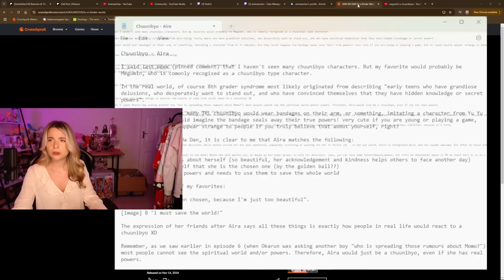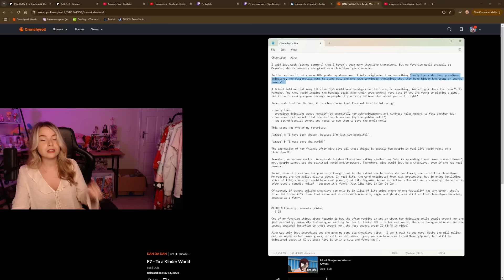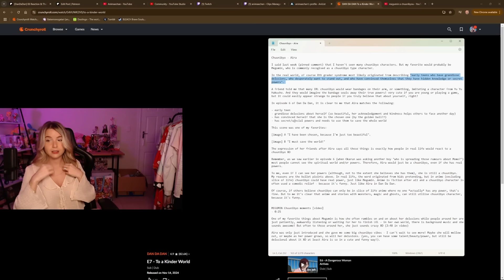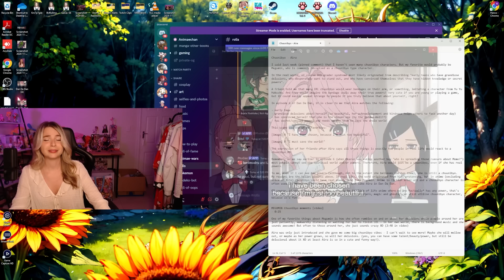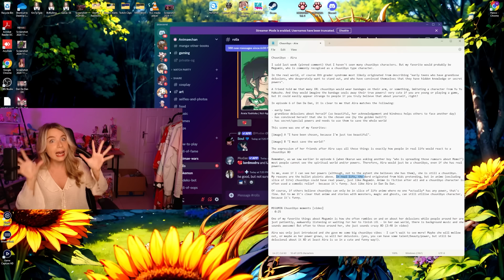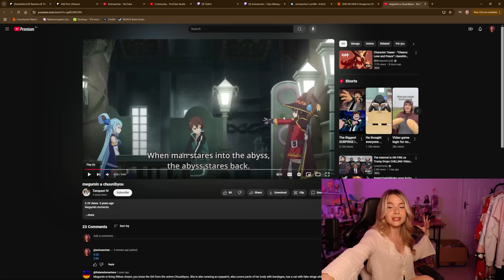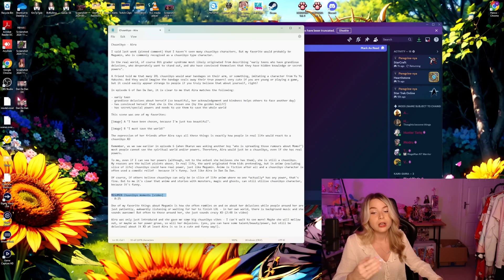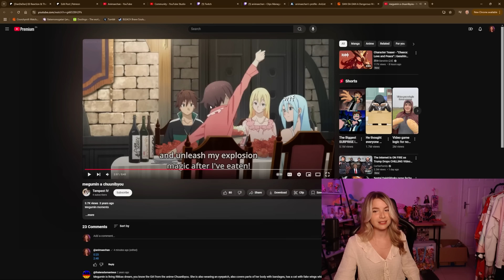DAN DA DAN! Episode 7 Reaction & Thoughts/Review | Animaechan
💕 The movie I mentioned in the intro/review: Tokyo Godfathers